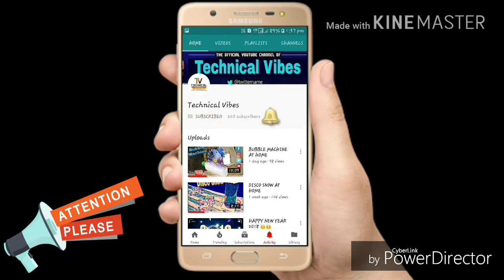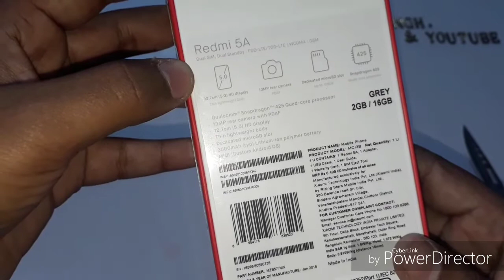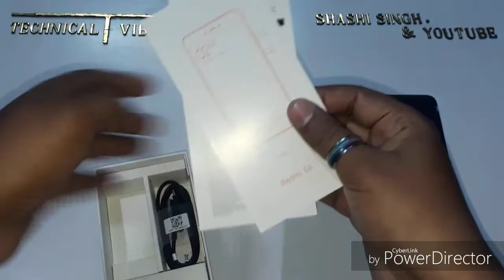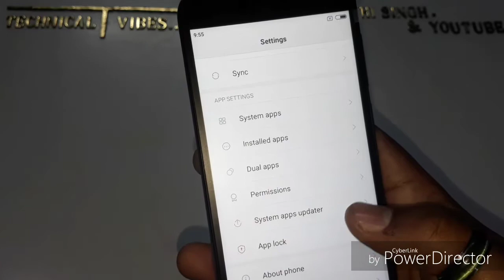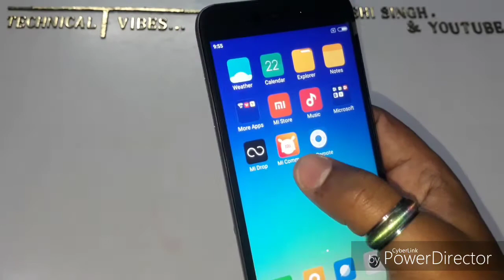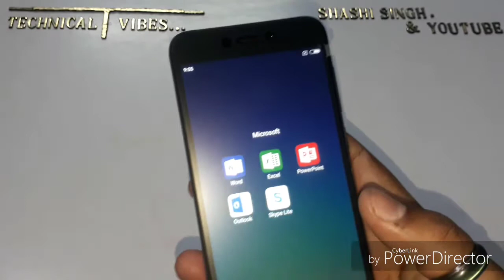INDIA_KA_SMARTPHONE INDIA KA SMARTPHONE ( Redmi 5A ) Unboxing